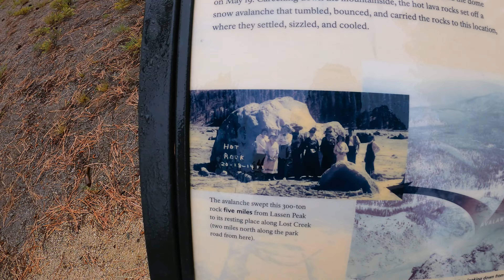Lassen Volcanic National Park: NOT What We Expected!! (Cinder Cone, Sulphur Works, Reflection Lake)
Have you ever heard of Lassen Volcanic National Park?!

Lassen Volcanic National Park is one of NINE national parks located in the State of California. You'll find Lassen in northern california near Redding.

We didn't know much about Lassen Volcanic National Park, so we were blown away (pun intended) by the park's incredible scenery.

Honestly, Lassen is like a mini-Mount Rainier meets a mini-Yellowstone. You've got snow-capped peaks, reflective alpine lakes, AND active geothermal features.

We were here for a few days in September and the weather was wild!  From sunny days in the 70s to heavy snow, we experienced it all.

Here's a list of the features highlighted in this video:

Devastated Area
Sulphur Works
Hat Creek Trail
Reflection Lake
Lake Helen
Emerald Lake
Cinder Cone and Fantastic Lava Beds
Lassen Peak

If you only have one day in the park, we highly recommend hiking the Cinder Cone at sunrise followed by the scenic drive through the park so you can see Lassen Peak up close.

There's also a relatively easy hiking path to summit Lassen Peak, so if you have two hikes in you and the weather is right, go for it during your scenic drive!

Enjoy your time exploring this total sleeper park!!  We'll catch you next week from Yosemite!